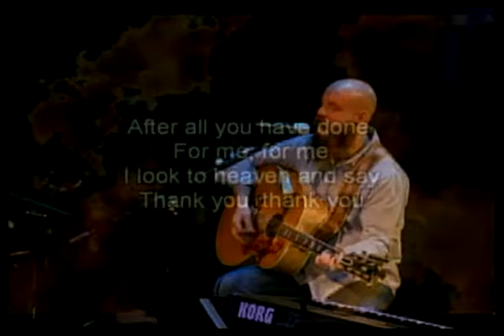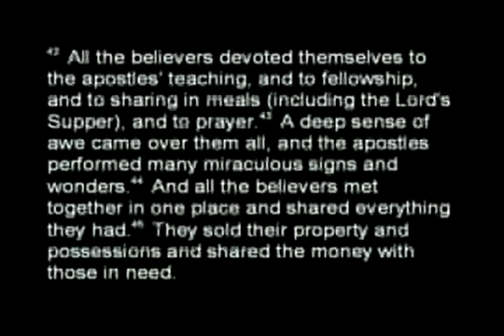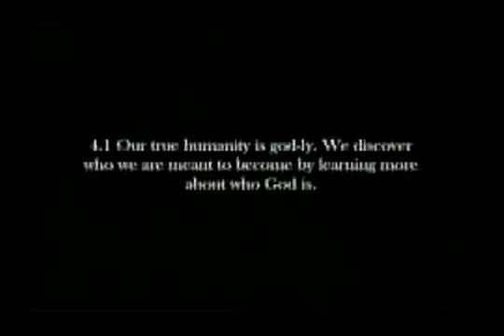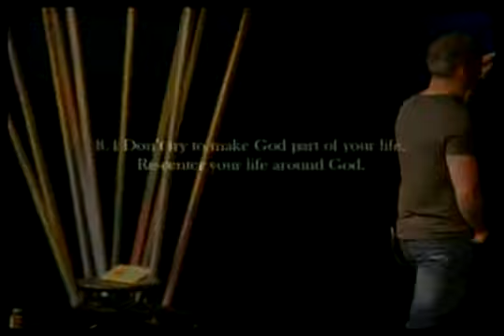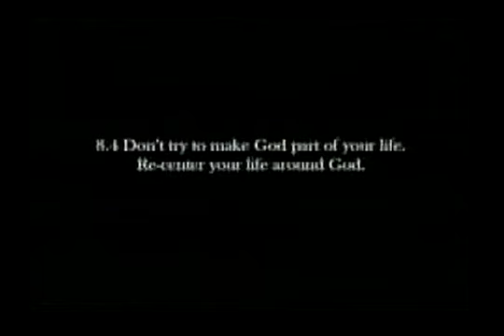The Cue - message, 05.18.14 Dr David McDonald, speaker